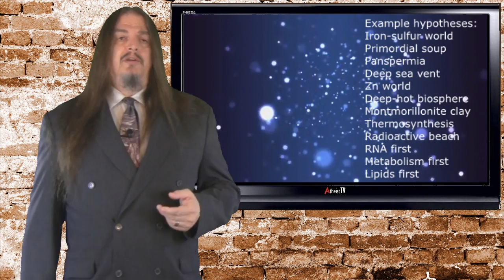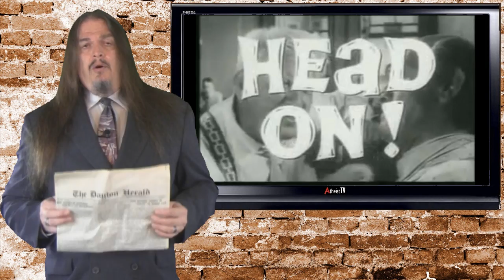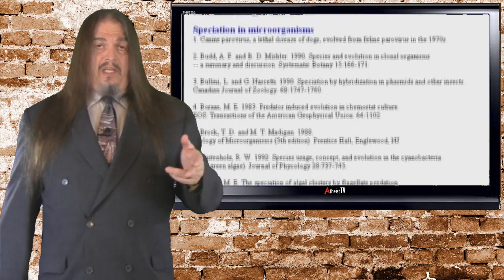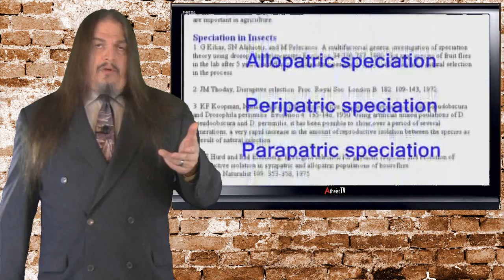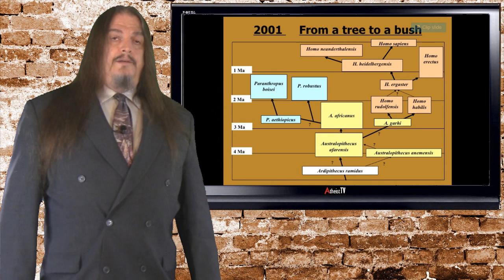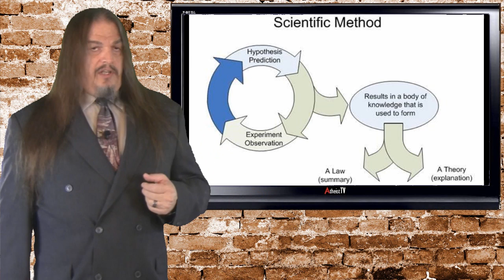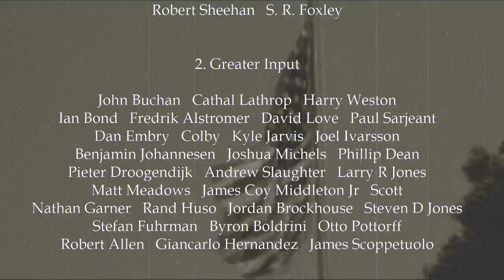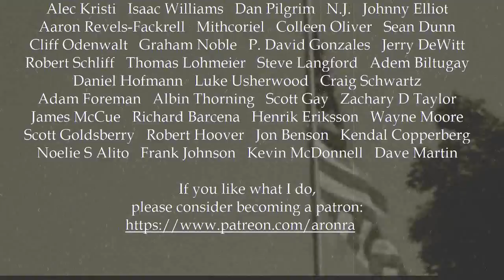PWNing Pence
On July 11th 2002, then-Representative Mike Pence testified before the House of Representatives that public schools should teach the theory of evolution as if it were only one of multiple hypotheses regarding the origins of species. Now that Trump the Chump has chosen Pence the Dense as his vice presidential running mate, I felt obliged to address now-Governor Pence's willful ignorance and deliberate misrepresentation of evolution.